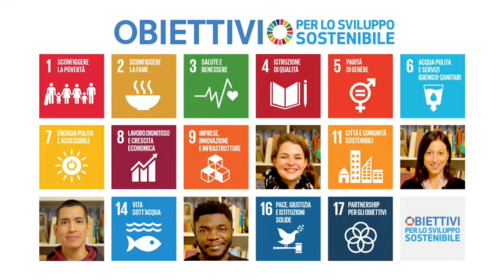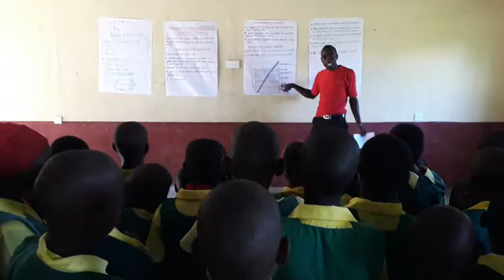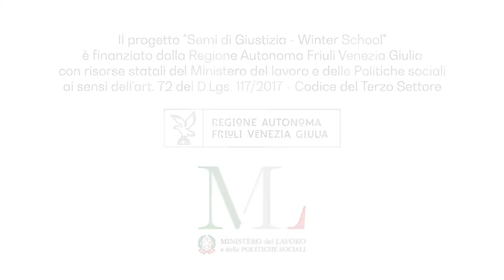L'empowerment di comunità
Ce lo racconta Caterina Vignola, volontaria in Kenya